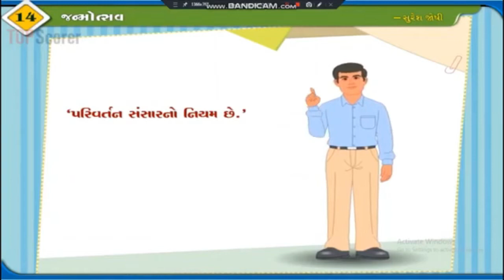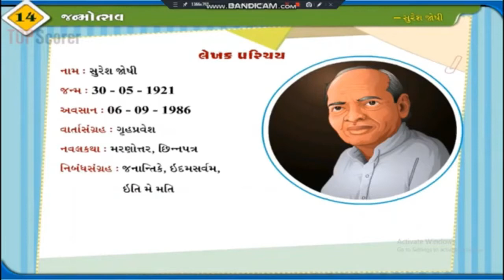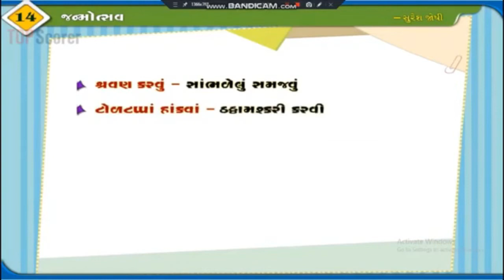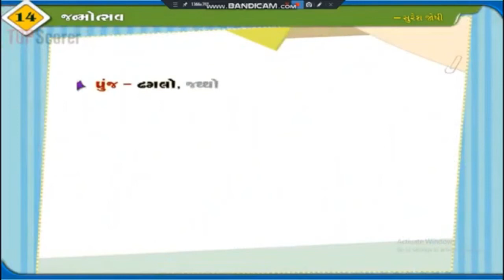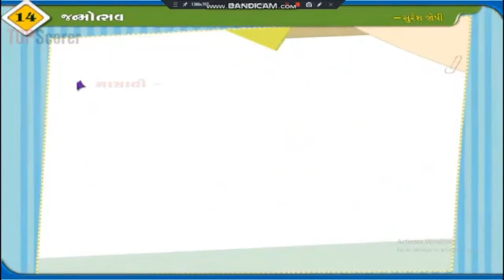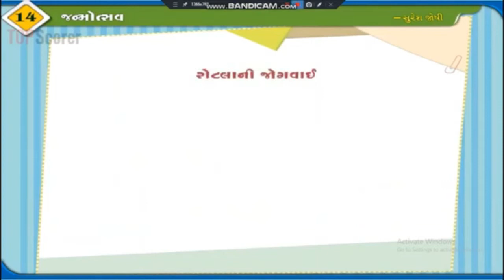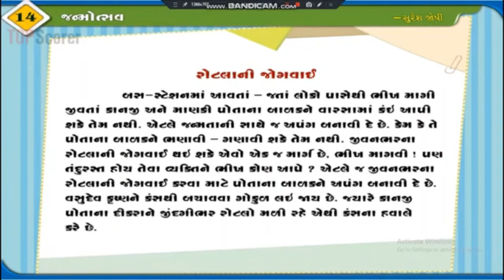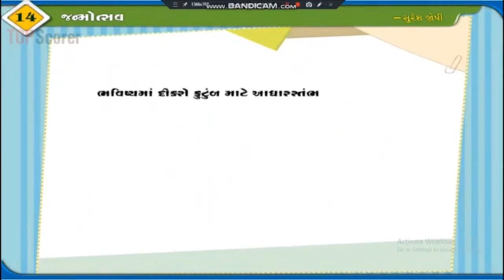STANDARD - 10 GUJARATI [(CHAPTER - 14) જન્મોત્સવ]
STANDARD - 10

GUJARATI

CHAPTER - 14
જન્મોત્સવ

NCERT syllabus in gujarati.